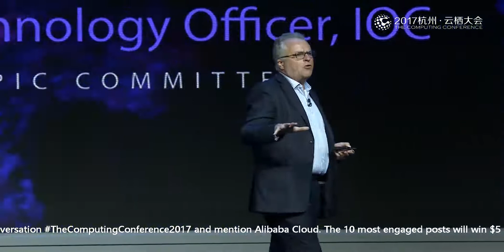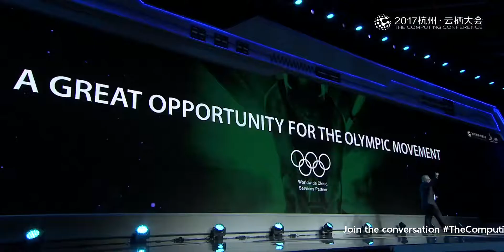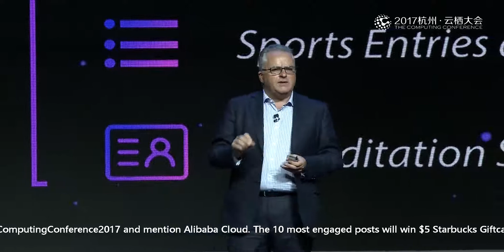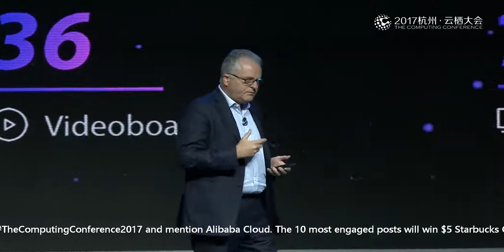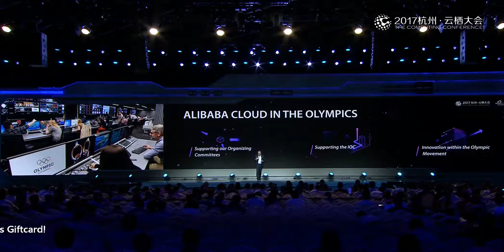Apsara 2017 | Partner Sharing: Gerry Pennell of International Olympic Committee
"What Does All That Got to Do with Technology"
In this video, Gerry Pennell, Chief Information & Technology Officer for the International Olympic Committee,  gave a speech about Olympics and technology in The Computing Conference 2017 held by Alibaba Cloud.
19 January 2017, The International Olympic Committee (IOC) and Alibaba Group jointly announced a long-term partnership through 2028. Alibaba will become the official “Cloud Services” and “E-Commerce Platform Services” Partner, as well as a Founding Partner of the Olympic Channel.